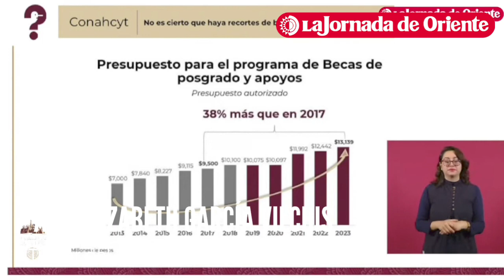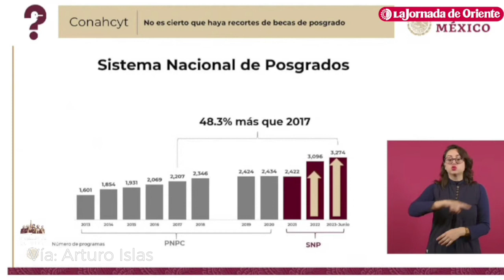Gobierno federal desmiente disminución de becas Conahcyt para estudiantes de posgrados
Gobierno federal desmiente disminución de becas Conahcyt para estudiantes de posgrados; demuestra aumento de presupuesto y prioridad a universidades tecnológicas y multiculturales